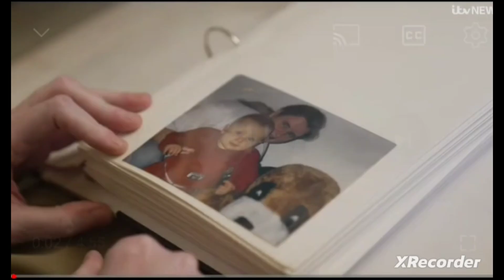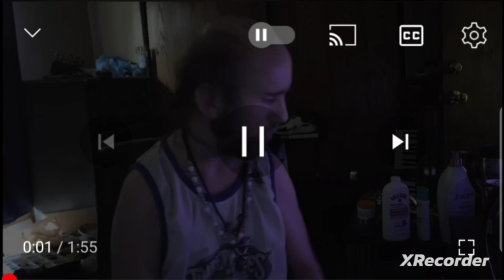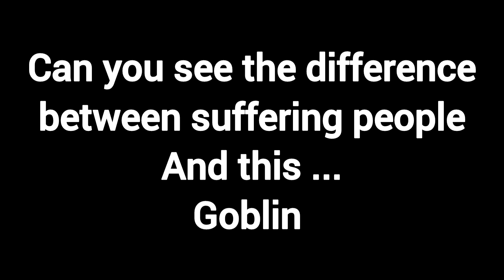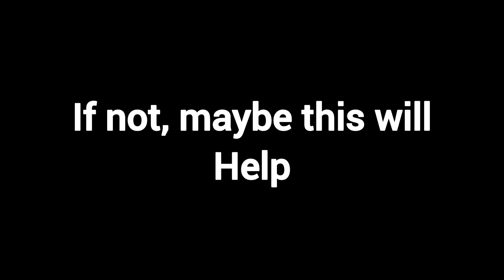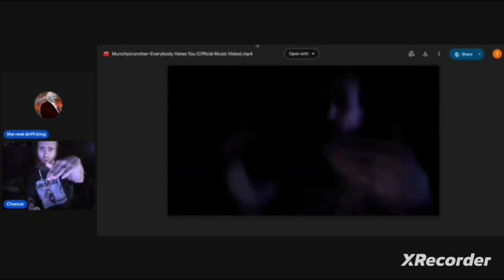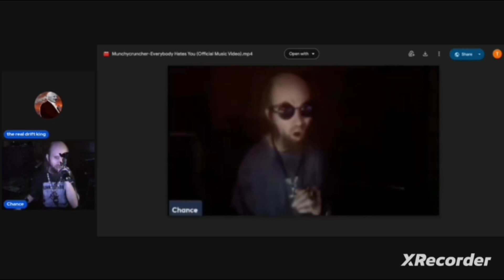Goblin Reaction: Mental illness, Mental disability vs Cyraxx..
00:00 start
23:30 Cyraxx